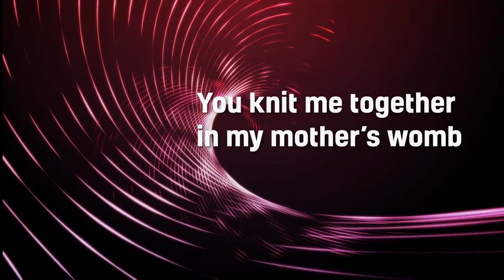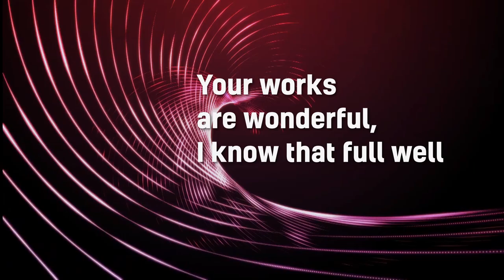GW U5 BMV I Praise You (Psalm 139:13-14) NoVOX